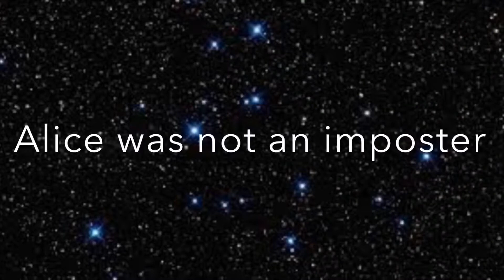Among us logic 7